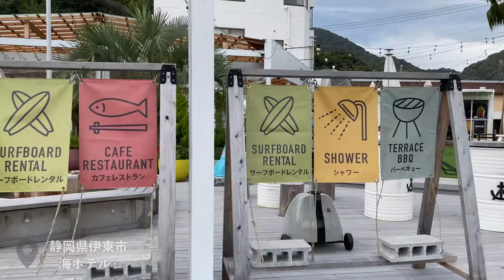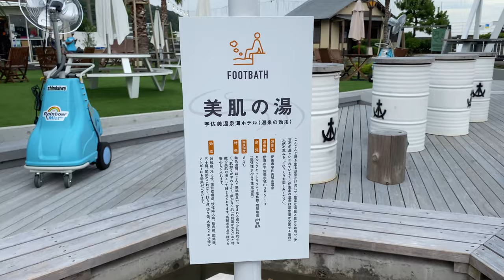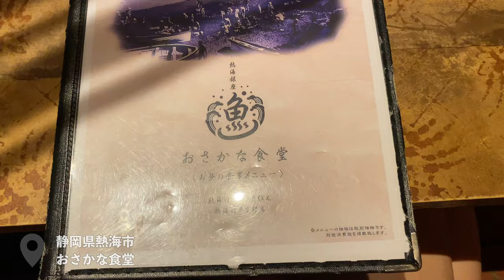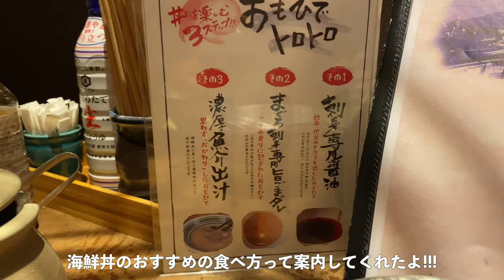【1泊1万円以下!!】リーズナブルだけど おしゃれに!! ルームツアー!! 【静岡trip#2】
こんにちは！ Reÿです!!!

今日は、前回の動画のつづき、
静岡旅行で泊まったホテルを紹介するよ!!!

今はコロナ禍で海外にいけない分、
国内旅行で、そして近場で!笑
楽しめる旅行をして行こうと思ってて、
今回は関東に住んでいる私たちにとっては近めな
静岡県 伊東市 宇佐美にある
「旅乃家 宇佐美温泉 海ホテル」に泊まって来たので
ルームツアーをしまーす!☆笑

和室なんだけどとってもきれいで、
何より、併設されてる
「Anchor terrace」っていう
シャワーとかサーフボードとか食事も提供してる
海の家がめちゃめちゃかわいくておしゃれでおすすめ!

ここに決めたのは、
このアンカーテラスがかわいかったのと
あと何と言っても、屋上にある貸切露天風呂がまたいい感じだったのに惹かれて、
さらにお値段もお安く楽しめるな♪って思って即決しました!!!笑

ので!
もしお手軽に近場で楽しみたいなって方にはすごいおすすめでした☆